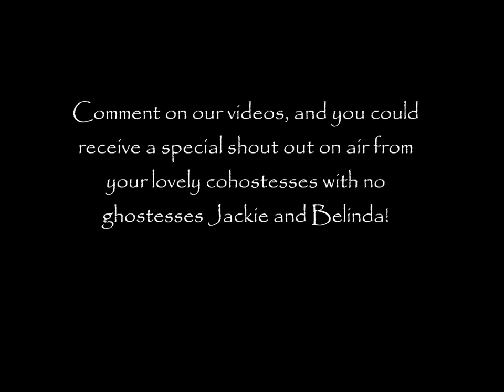PQRN's Friday Ketchup Part 6 Stampede!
Welcome to the 31st show titled Stampede! You are listening to Part Six! This week we discuss Sexy Chicken and PETA, Vampires in Florida, Unsafe Driving, and you get to find out what all this 'Stampede' business is about. That's not all, we talk about SO MUCH MORE!!!
Join us every Friday at 4 PM/3 PM Central!!

Music Featured:
All The Things She Said: TaTu
Koala Mating Noise Remix: Belinda and Jackie Spade
Doctor Who Rocker Radiophonic: Steve Titford